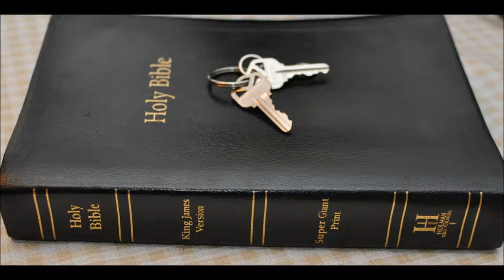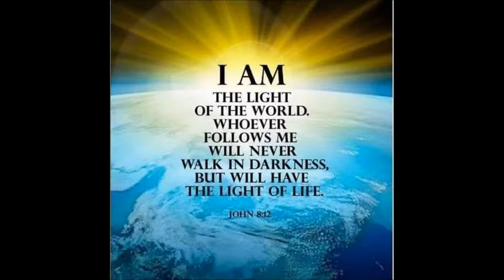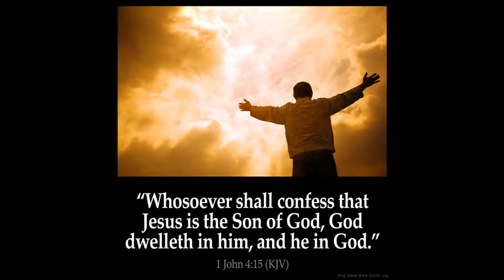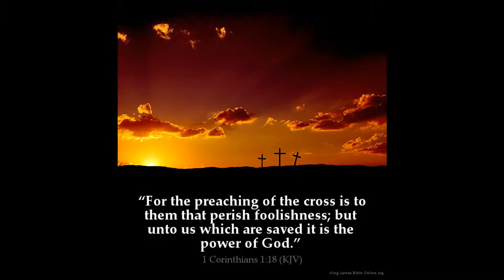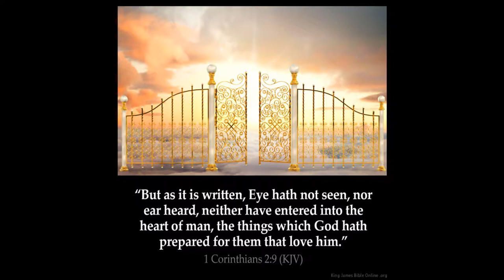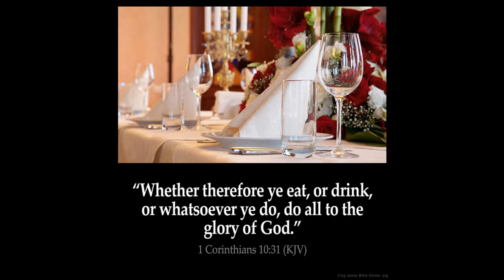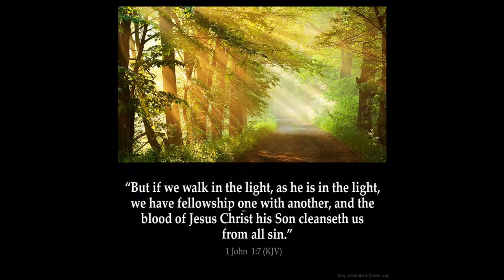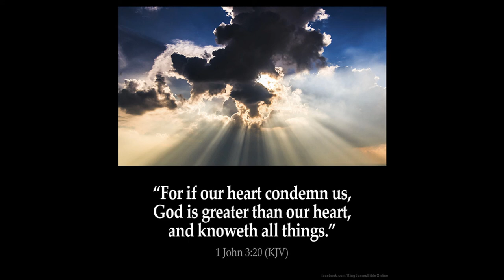Daniel 1 Dreams and visions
Daniel  Chapter 1   1 In the third year of the reign of Jehoiakim king of Judah came Nebuchadnezzar king of Babylon unto Jerusalem, and besieged it.

2 And the Lord gave Jehoiakim king of Judah into his hand, with part of the vessels of the house of God: which he carried into the land of Shinar to the house of his god; and he brought the vessels into the treasure house of his god.

3 And the king spake unto Ashpenaz the master of his eunuchs, that he should bring certain of the children of Israel, and of the king's seed, and of the princes;

4 Children in whom was no blemish, but well favoured, and skilful in all wisdom, and cunning in knowledge, and understanding science, and such as had ability in them to stand in the king's palace, and whom they might teach the learning and the tongue of the Chaldeans.

5 And the king appointed them a daily provision of the king's meat, and of the wine which he drank: so nourishing them three years, that at the end thereof they might stand before the king.

6 Now among these were of the children of Judah, Daniel, Hananiah, Mishael, and Azariah:

7 Unto whom the prince of the eunuchs gave names: for he gave unto Daniel the name of Belteshazzar; and to Hananiah, of Shadrach; and to Mishael, of Meshach; and to Azariah, of Abednego.

8 But Daniel purposed in his heart that he would not defile himself with the portion of the king's meat, nor with the wine which he drank: therefore he requested of the prince of the eunuchs that he might not defile himself.

9 Now God had brought Daniel into favour and tender love with the prince of the eunuchs.

10 And the prince of the eunuchs said unto Daniel, I fear my lord the king, who hath appointed your meat and your drink: for why should he see your faces worse liking than the children which are of your sort? then shall ye make me endanger my head to the king.

11 Then said Daniel to Melzar, whom the prince of the eunuchs had set over Daniel, Hananiah, Mishael, and Azariah,

12 Prove thy servants, I beseech thee, ten days; and let them give us pulse to eat, and water to drink.

13 Then let our countenances be looked upon before thee, and the countenance of the children that eat of the portion of the king's meat: and as thou seest, deal with thy servants.

14 So he consented to them in this matter, and proved them ten days.

15 And at the end of ten days their countenances appeared fairer and fatter in flesh than all the children which did eat the portion of the king's meat.

16 Thus Melzar took away the portion of their meat, and the wine that they should drink; and gave them pulse.

17 As for these four children, God gave them knowledge and skill in all learning and wisdom: and Daniel had understanding in all visions and dreams.

18 Now at the end of the days that the king had said he should bring them in, then the prince of the eunuchs brought them in before Nebuchadnezzar.

19 And the king communed with them; and among them all was found none like Daniel, Hananiah, Mishael, and Azariah: therefore stood they before the king.

20 And in all matters of wisdom and understanding, that the king enquired of them, he found them ten times better than all the magicians and astrologers that were in all his realm.

21 And Daniel continued even unto the first year of king Cyrus.